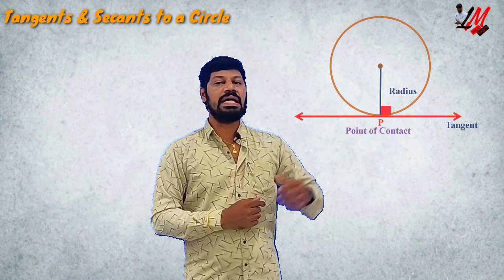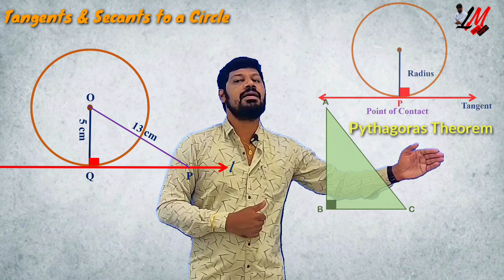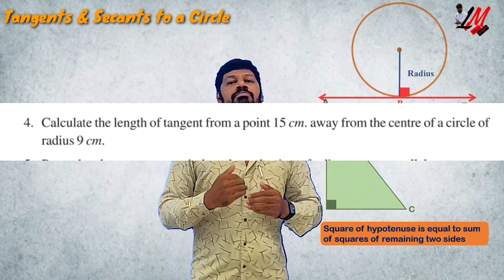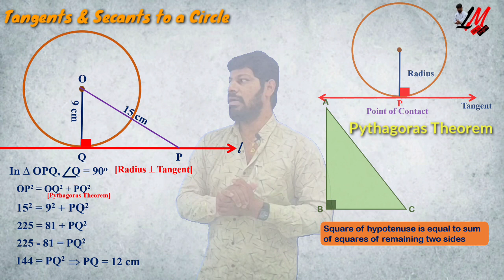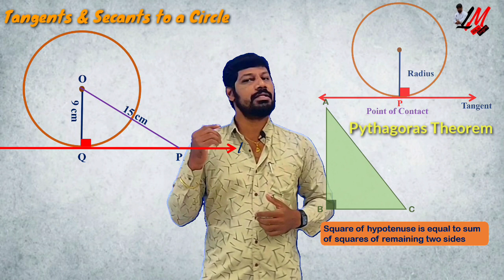Circle Problems on Radius & Tangent perpendicular Theorem - LM 163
In this video you can understand 2 simple problems on above mentioned theorem with clear visualization.